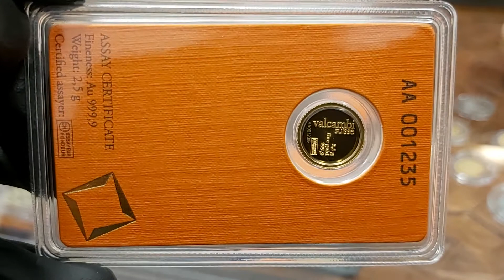SKLEP ZŁOTO Lubin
Sklep w Lubinie | Złoto inwestycyjne | Mennica Lubin
Mecenasem i dziedzicem kopalni złota Rosenbergów jest firma Rosenberg i spadkobiercy. Zaświadczenie wydane przez Narodowy Bank Polski ( wykaz NBP ). Firma zapewnia tym samym 100 % bezpieczeństwo ( licencja nr 17671/2020 ). Zaświadczenia i pozwolenia : Przeciwdziałanie Praniu Pieniędzy nr. 001/05/2020/PP – PDF ; Kasjer Walutowo Złotowy o nr. 005/05/2020/KAS – PDF ( do wglądu w siedzibie firmy ). Mennica Lubin. | { Czy Oraz  Ponieważ. Dlatego. Już. Od razu. Kup.Iż. Teraz.  | SKLEP ZŁOTO Lubin

Mennica LUBIN * sklep Mennicy w Polsce. ul. Gen. Sikorskiego 20 ; 59-300 Lubin

e-mail.:  lubin[@]mennica-rosenberg.pl
Sczegółowe Informacje : Biuro Centrali Mennica Rosenberg sp. z o.o.  KRS 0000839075 znajduje się biurowcu Wytwórni Filmów Dokumentalnych i Fabularnych. Odbiór Zamówień po uprzednim ustaleniu szczegółów.  | SKLEP ZŁOTO Lubin

Poniedziałek: 10:00 – 17:00
Wtorek: 10:00 – 17:00
Środa: 10:00 – 17:00
Czwartek: 10:00 – 17:00
Piątek: 10:00 – 17:00
Sobota: Nieczynne
Niedziela: Nieczynne

Mennica Lubin prowadzi bezpośredni i hurtowy zakup kruszców wprost od producentów.  Dostęp on-line pozwala na sprzedaż w cenach konkurencyjnych. Ceny giełowe są zbliżone do aktualnej ceny metali szlachetnych na giełdzie i do CENA rodu w przypadku tego metalu. Dlatego też zachęcamy do porównania cen oraz dostępności produktów z giełdą metali. SKLEP daje Tobie również monitorowanie cen złota, srebra i pozostałych metali, które sprzedajemy na naszej stronie. [ rod | pallad | platyna | złoto | miedź ].  | { Czy Oraz  Ponieważ. Dlatego. Już. Od razu. Kup.Iż. Teraz.   | SKLEP ZŁOTO Lubin

Ponadto ROSENBERG oferuje nabywcom duże ilości i duże możliwości zakupu w cenach hurtowych produktów w Polsce. Rzeczoznawcy i eksperci z przyjemnością pomogą każdemu klientowi który tego potrzebuje. Zapraszamy do inwestycji w metale szlachetne. Nasza doskonała i szybka obsługa jest kluczem sukcesu Mennicy ZŁOTA w Lubinie a co za tym idzie na terenie kraju. { Czy Oraz  Ponieważ. Dlatego. Już. Od razu. Kup.Iż. Teraz.   | SKLEP ZŁOTO Lubin

Co możesz kupić w Lubinie ?
W naszej sklepie posiadamy : monety złote, srebro, platynowe oraz palladowe pochodzące ze wszystkich kontynentów świata. Jednocześnie sprawdzisz bezpośrednio CENA złota i Aktualny kurs platyny on-line ( aktualizacja kursów co minutę ) . Szeroka Gama produktów inwestycyjnych tak aby każdy klient mógł odnaleźć produkt spełniający jego potrzeby. Kupisz w MENNICA LUBIN również sztabki ze złota, srebra, platyny i pallad. Wybierając odpowiedni rozmiar i wagę w przedziale od 1 grama do 40500 gramów tj. do 12 kilogramów. Posiadamy unikalny w skali Europy ROD i produkty inwestycyjne z tego metalu. | { Czy Oraz  Ponieważ. Dlatego. Już. Od razu. Kup.Iż. Teraz.   | SKLEP ZŁOTO Lubin